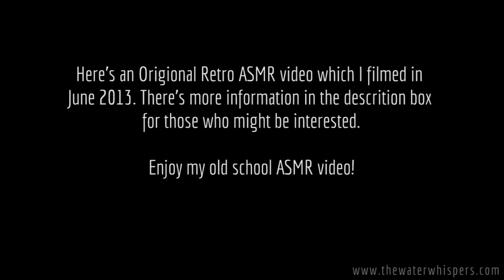›☸‹ Retro Wednesday ›☸‹ Close Up ASMR TRIGGER Sounds ~ Water ~ Coffee Beans ~ Pebbles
Ha! I had no idea that I would publish this video on my birthday but here it is ^_^ This is the last retro ASMR video that I will have for you since this is the last one that I found on my hard drive from 2013. In this video I will be making a lot of tingle asmr trigger sounds including water, water poring, playing with pebbles in water, coffee beans in a glass bowl and some whispering. If you're interested in more retro asmr videos check out the previous 3 weeks since I have been uploading a retro video on Wednesdays in the last few weeks, Much love to you and tingle on!

◆ My wonderful fiance Chris, digital media producer, did the editing of the audio. Check him out :D